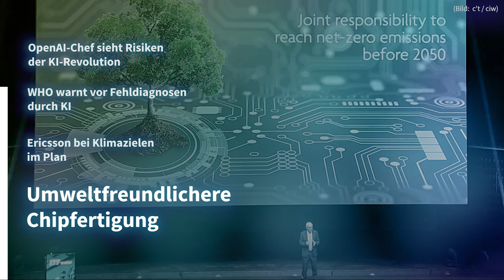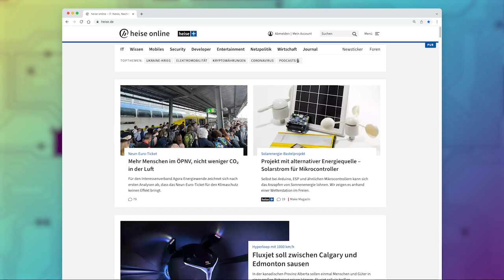OpenAI, KI-Diagnosen, Ericsson, Chipfertigung | Kurz informiert vom 17.05.2023 by heise online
kurz informiert liefert 2 x täglich die wichtigsten Nachrichten zu IT, Mobilem, Gadgets, Netzpolitik & Wissenschaft.